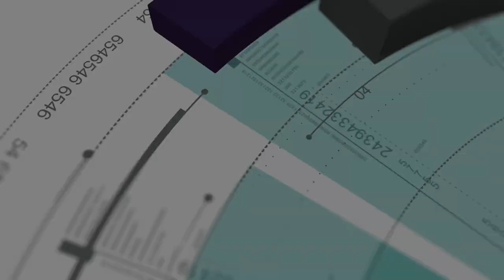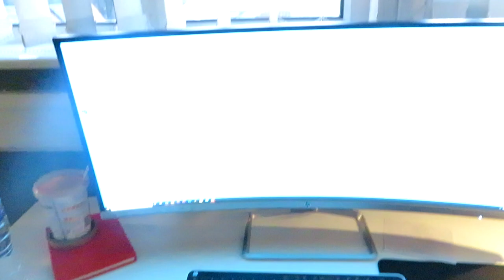ARE WE MOVING IN TOGETHER?!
Tommy and I in our natural habitat